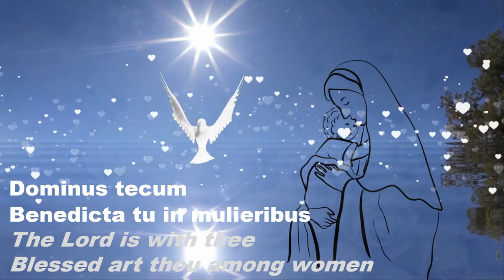AVE MARIA (BACH/GOUNOD)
“AVE MARIA” was initially published as “Méditation sur le Premier Prélude de Piano de S. Bach” in 1853; composer Charles Gounod set the melody to a modified version of Bach’s Prélude No. 1 in C Major, leading to the debut of the Latin version of this hymn in 1859. This song has since become a popular piece of music in wedding, funerary, and other celebratory occasions. Another prominent version of AVE MARIA composed by Franz Schubert in 1825, was the “Ellens dritter Gesang” (“Ellen’s Third Song”).